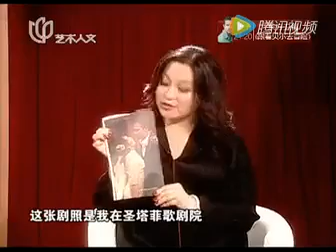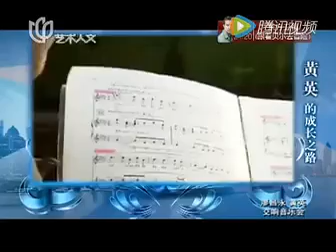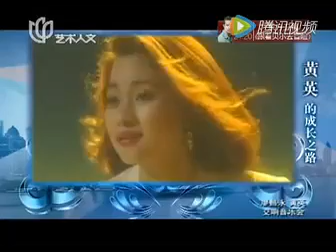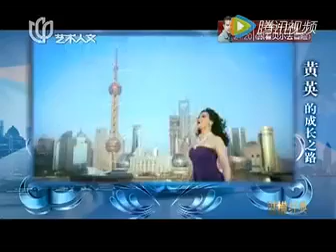黄英歌曲欣赏